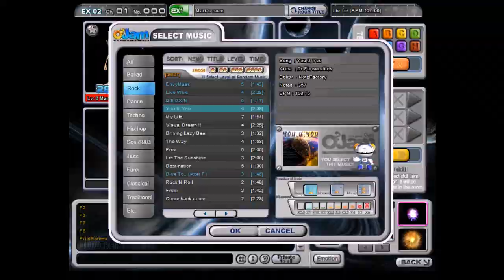O2JAM! Latino Trailer